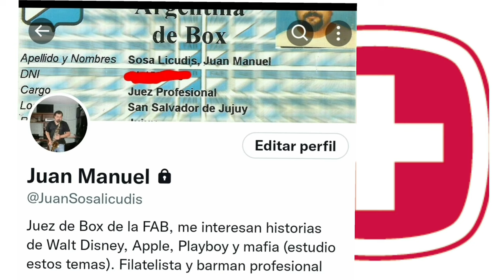Victorinox Farmer X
La Victorinox Farmer X es la alox favorita de los fans de la victorinox huntsman, y la que más capas tiene de las navajas de 93mm , una de las más nuevas de las navajas alox . En este video Juan Manuel Borrero y Cristian Concha nos muestran 2 Farme r X muy especiales.

Si usted quiere ayudarme, puede colaborar:
Desde Argentina a
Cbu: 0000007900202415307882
Alias: JUAN278.UALA